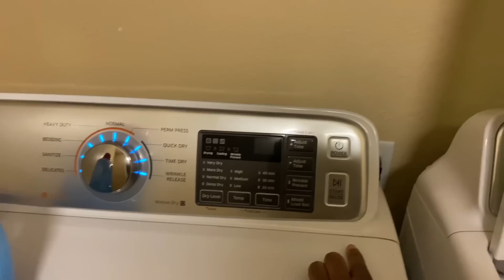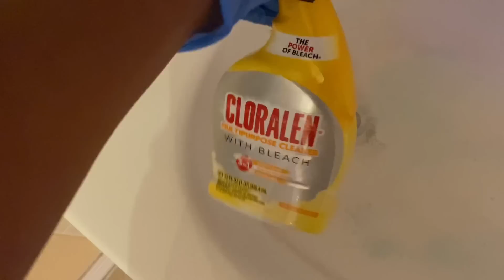SPEND THE DAY WITH US| CHILLIN’ AROUND THE HOUSE, DOORDASHIN’, CLEANING, LAUNDRY, + MORE